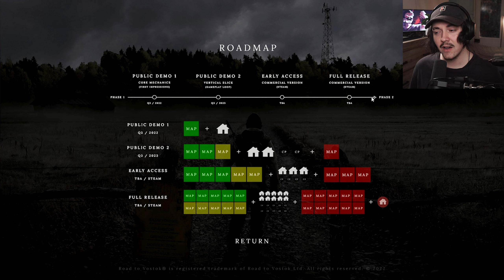The Solo Survival Game We Needed! - Road To Vostok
This is looking promising! Road to Vostok is a hardcore single-player survival game set in a post-apocalyptic border zone between Finland and Russia. Survive, loot, plan and prepare your way across the Border Zone and enter the Vostok.

Where do i get my music and sound effects?

GEAR I USE:
I get a small kickback from the sales if you use my links. It really helps the channel. Thanks so much! :)

MAIN THINGS
My microphone
Microphone arm
My headphones
Gaming Mouse
Monitor Light (Stops eye strain)

CAMERA (overkill for webcam, i use it for other things too, that's why)
Main Camera
My wide angle lens

MY PC (for gaming and video editing)
BEAST GPU
(This CPU is not a good choice with the above GPU. i just haven't upgraded it yet)

~Mist3h